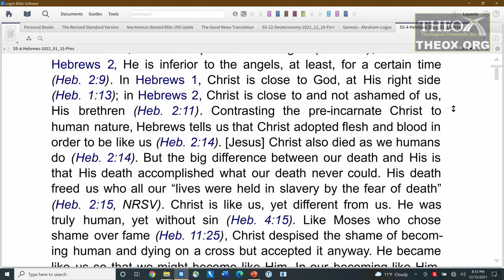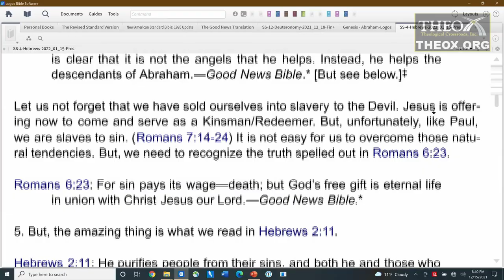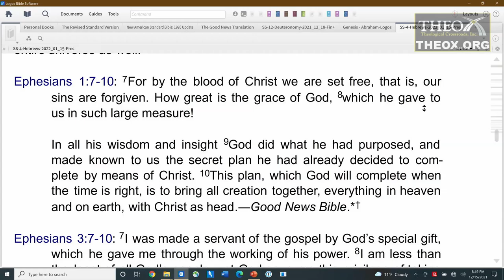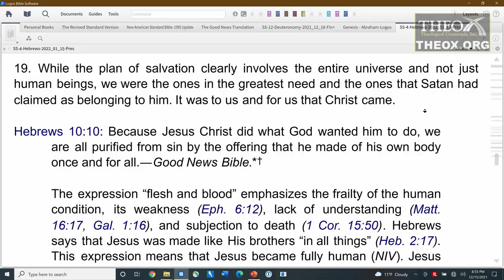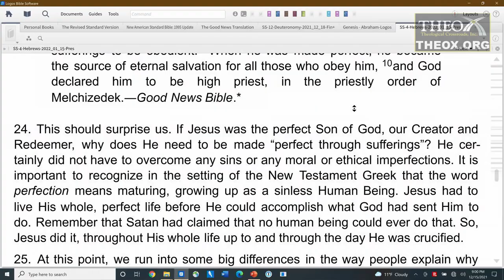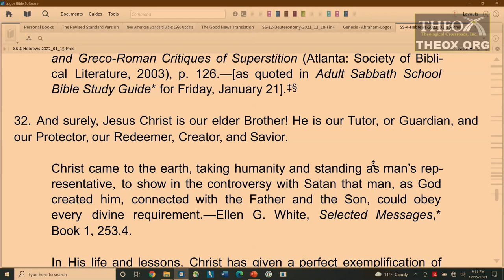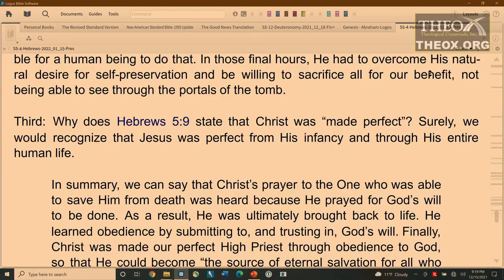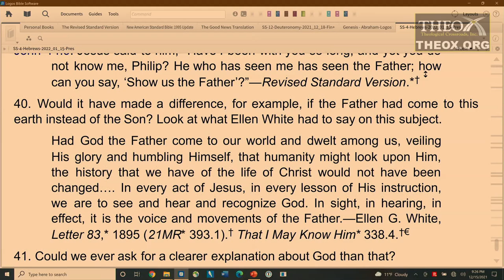4. Jesus, Our Faithful Brother (January 22) Sabbath School 2022 Quarter 1 Lesson "Hebrews"